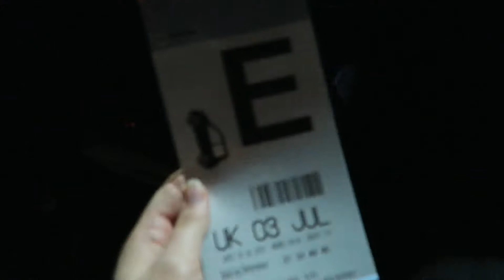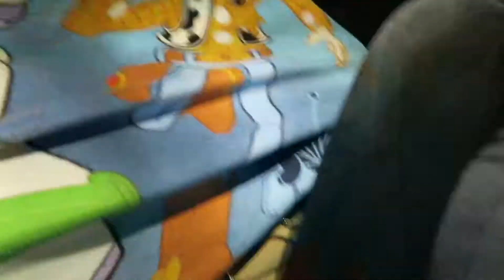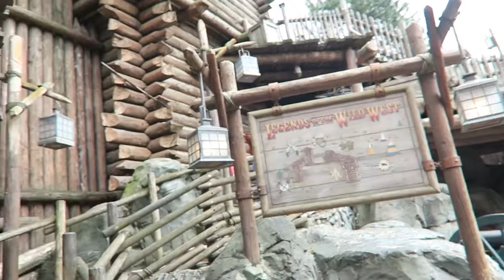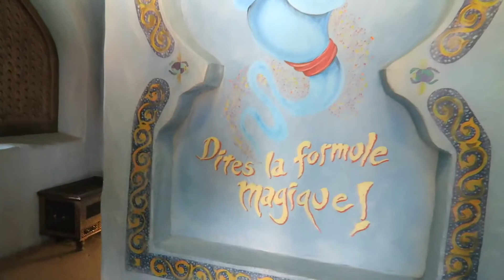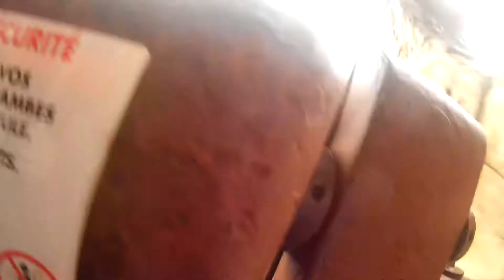DISNEYLAND PARIS TRAVEL & DAY 1 | BroomBroom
The Disneyland Paris vlogs are finally here! This was our first day at Disneyland as well as travelling down there.